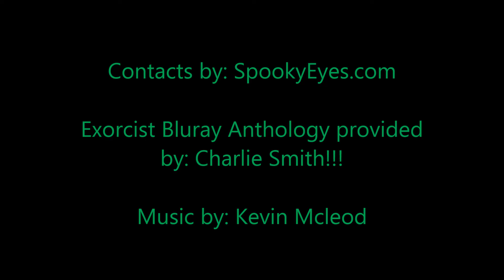My Thoughts On The Exorcist Anthology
Hey Elm Street brats! Kid Krueger here with a discussion on The Exorcist canon of films as well as the upcoming Fox TV series with Gina Davis! What do you guys think of the films? Have you seen all of them?